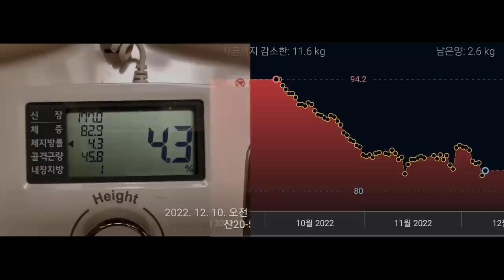백성열 무손실 다이어트? 최고 중량 측정 도전!